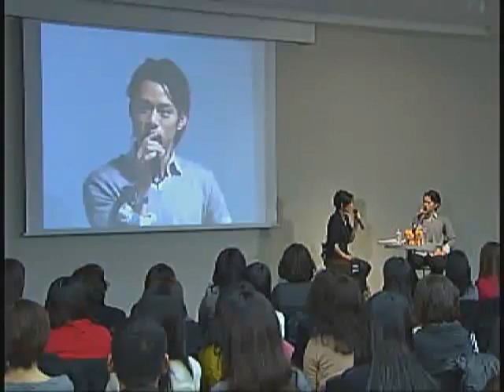Daisuke Takahashi '12 Nikkei 1 of 6 English Subtitles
Daisuke Takahashi Jan 2012 Nikkei Seminar Talk -- Click [cc] to show subtitles. Tap "+" key to make letters larger and press "B" key to darken the title background. Thanks to the original uploader I could add subtitles.